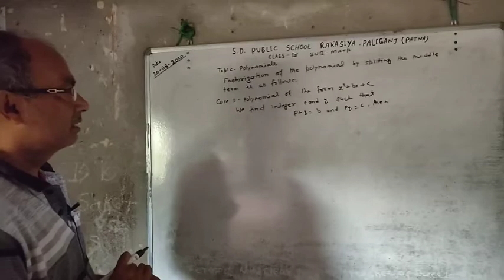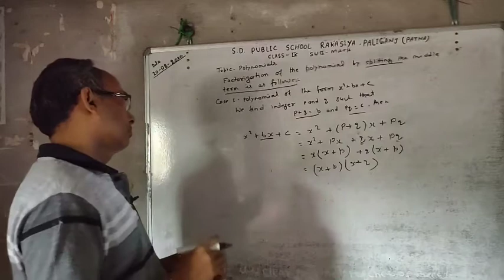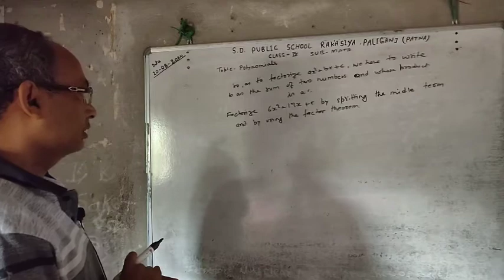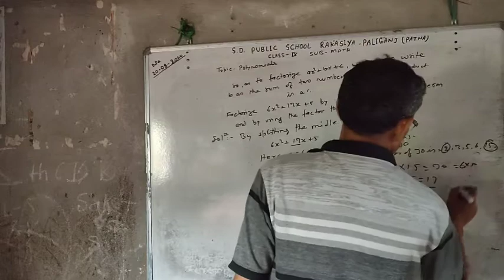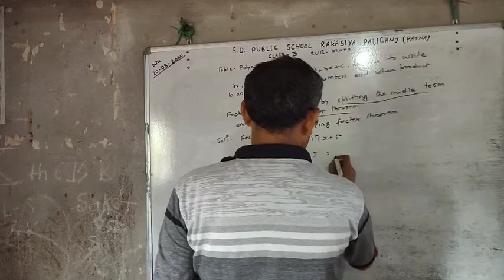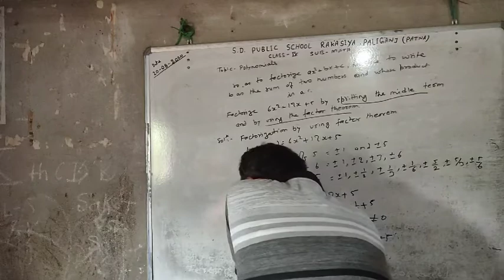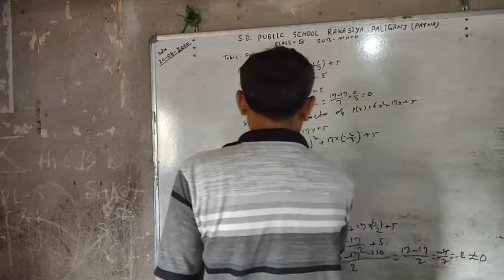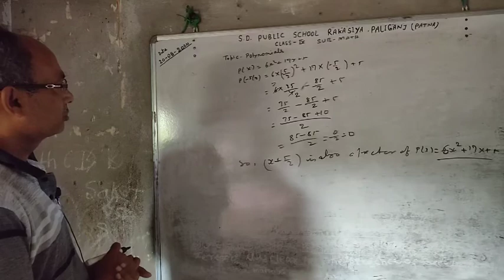S.D. Public School Rakasiya Paliganj Patna